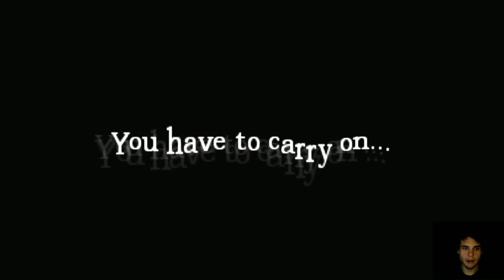Amnesia - The Things in the night - 13 - Örkki pamautti musat pois!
Hullu mörkö!